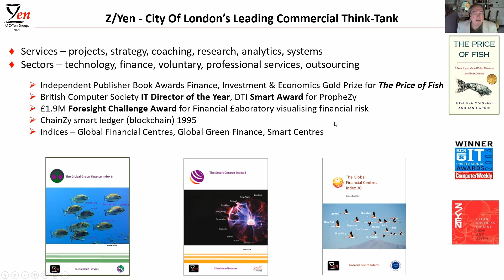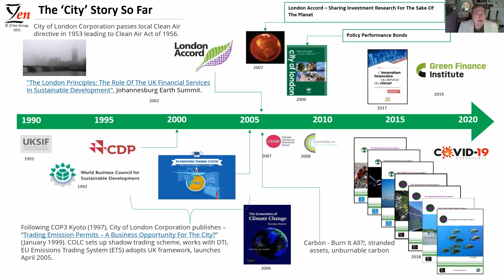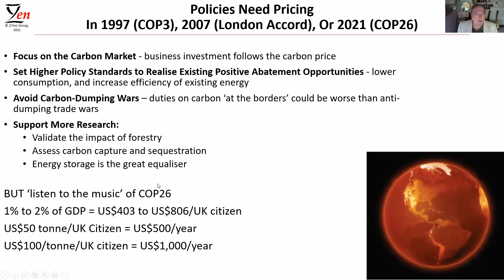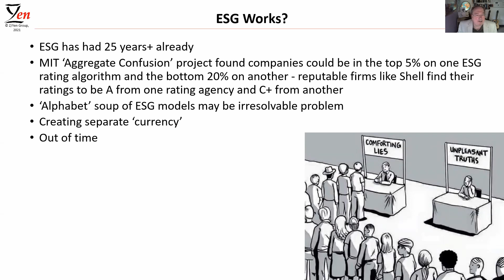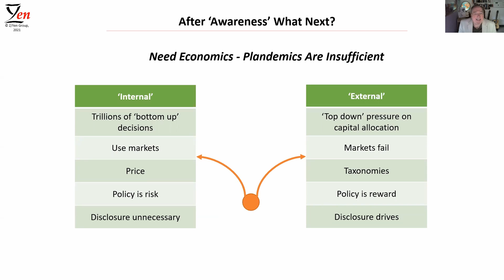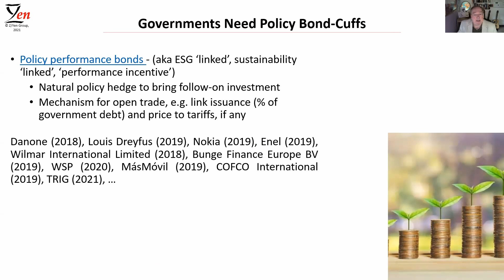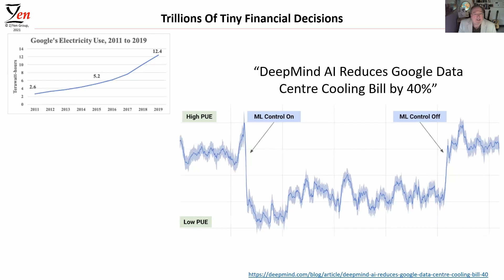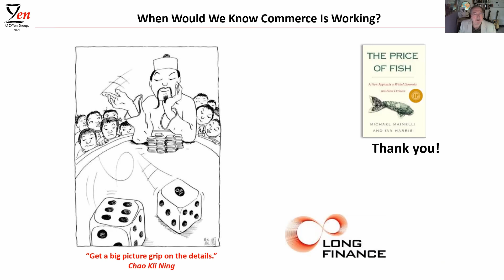Real Finance Beyond ESG Or Why I'm Not At COP26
Speaker: Professor Michael Mainelli